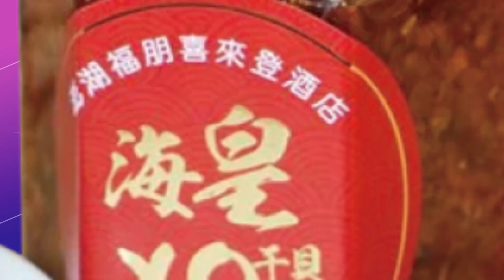【每日必看】最後一舞!C羅分手曼聯成"最富有無業遊民" 20221124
葡萄牙國家隊長C羅，在世界盃賽前爆出震撼彈，宣布與曼聯分道揚鑣，年收4.5億美元的他，將成為最富有的無業遊民。這次世界盃的表現也備受關注。